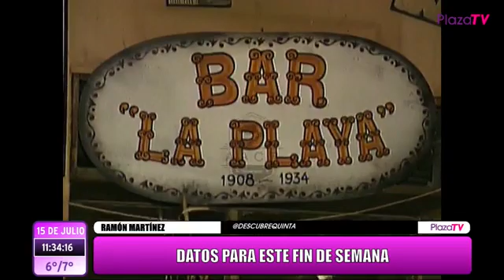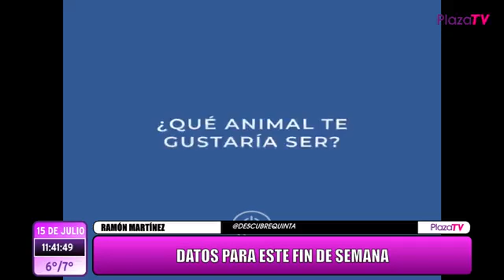EN PLAZA MATINAL ESTUVIMOS JUNTO A RAMÓN MARTÍNEZ, DE COMUNIDAD DESCUBRE QUINTA